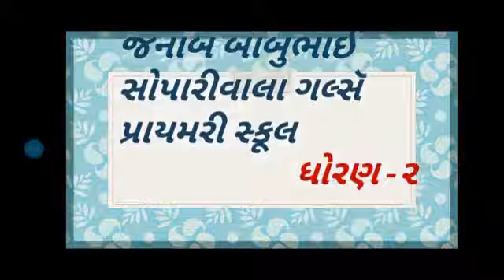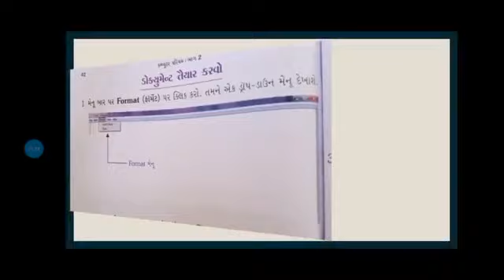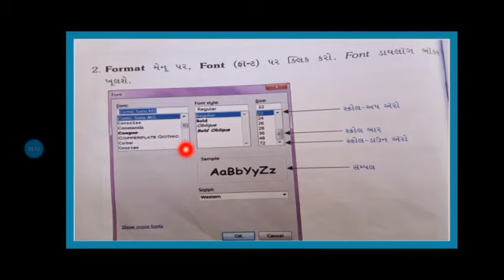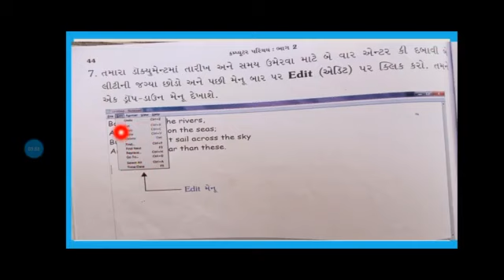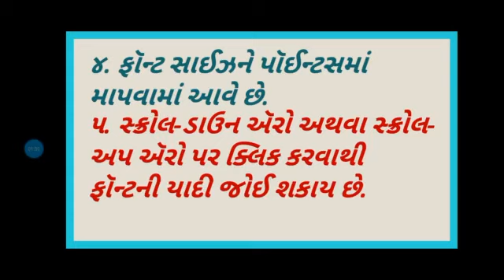STD-2 Computer ( પાઠ-૫ નોટપેડ ) ( પાઠની સમજૂતી ) J. B. S. G. P. S.